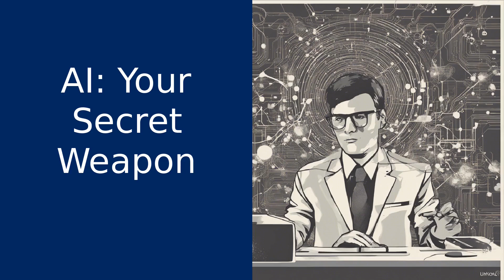Autonomous AI: Reshaping Business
Welcome to KTTP Inc., where we're diving into the world of Autonomous AI and how it's reshaping the business world. In this transformative era of an imminent 'AI rush', it's crucial to stay ahead of the game. That's where our flagship product, Autonomous AI, comes in. This game-changer operates entirely on its own, revolutionizing content creation and customer engagement. Imagine having an AI that autonomously creates videos, manages social channels, and produces engaging content. It's like having your very own automated sales representative, coach, or customer service rep that caters to all your business needs. But it doesn't stop there. Our AI can independently identify prospects, engage in meaningful conversations, and craft tailored video sales pitches. It understands a prospect's background and creates messages that resonate perfectly. With the ability to compile complex quotes and conduct advanced logic functions, our AI gives you the competitive edge you need. This is Francois from KTTP Inc., signing off. Keep innovating!